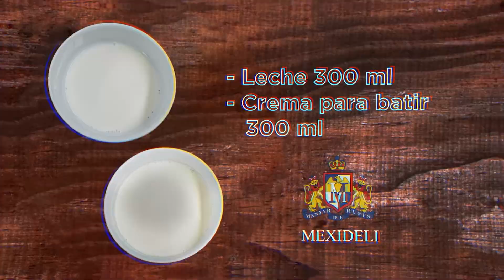Receta de delicioso postre Pannacotta con Queso Parmesano BelGioioso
Este delicioso postre de origen Pannacota Italiano a tu mesa¡ Prepáralo fácil! con BelGioioso

¿Cómo hacer pannacota?